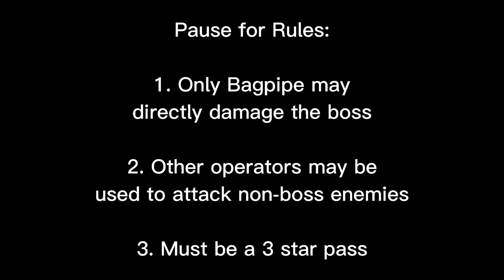Bagpipe's Journey - Fight 2.5: Crownslayer (Fighting every Arknights boss using Bagpipe)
Today, Bagpipe confronts Crownslayer again...
I hope the next boss isn't insignificant to the story.

Rules for the series:
1. Only Bagpipe may directly damage the Boss.
This means that Bagpipe is allowed support such as healing, buffs, and debuffs to the boss as long as the debuff itself does not directly inflict damage.
2. Other operators are allowed to damage non-boss enemies.
3. The operation must be passed with 3 stars (no life points lost) as well as defeating the boss.
Pretty self explanatory as well.

Hope you enjoy this video and the rest of the series.